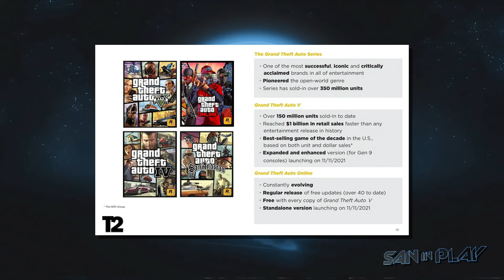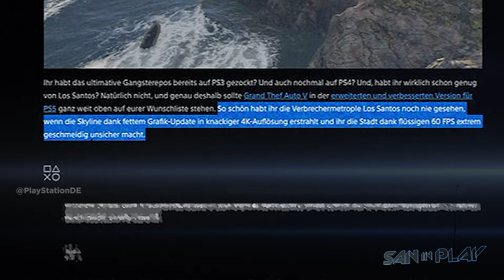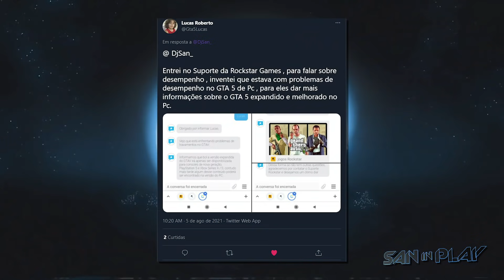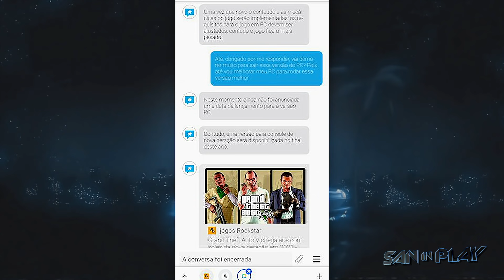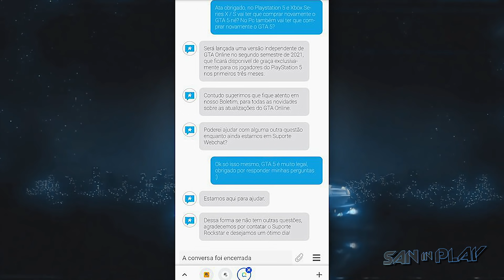PLAYSTATION CONFIRMA que NOVO GTA V irá RODAR a 4K 60FPS e VERSÃO de PC VAI ATRASAR! - Novas Infos!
(Veja também):

TAKE TWO Confirma 3 NOVOS REMAKES com LANÇAMENTO até 2022! -  GTA San Andreas, GTA VC e GTA III:

LIBERTY CITY pode SER ADICIONADA no NOVO GTA V E&E que SAI AINDA ESSE ANO! - Novas Infos!:

- Tuiter:  @DjSan_
- Page: fb. com/saninplay
- SNAP: SanInPlay
- Instaxots : @saninplay_

- Editado por HNNS Productions  - @HNNSMUSIC